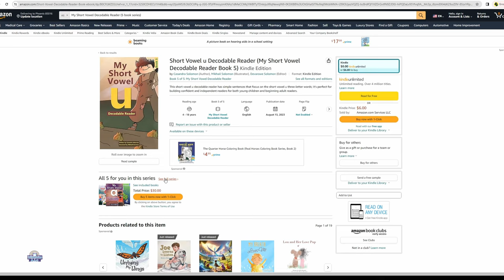Basic English Grammar | The Verb “To Be”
Click the link below to practice.